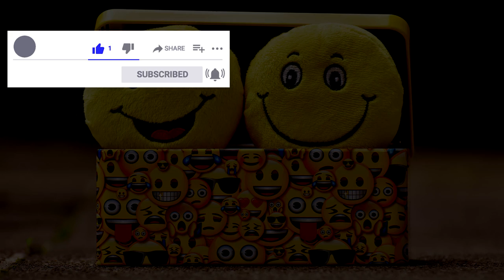Playground Fun -free track (No Copyright Music)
Free Music 4you

FREE and COPYRIGHT-SAFE background music to use on YouTube, Facebook, Instagram & Twitch. Discover City Lights by Free Vibes.

♫ Artist- Ahjay Stelino